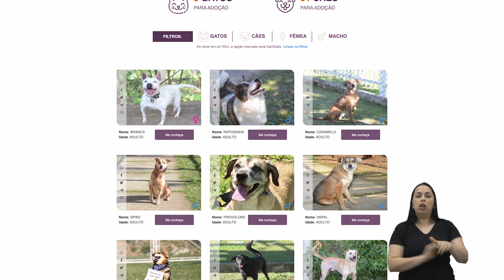PESQUISA MOSTRA O PERFIL DOS PETS NO BRASIL